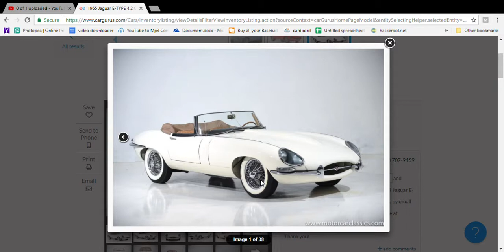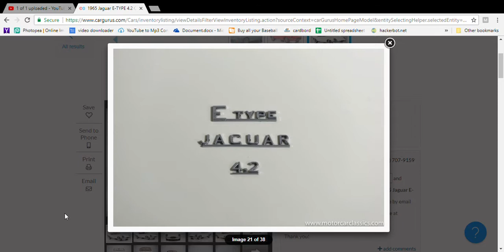1965 Jaguar E